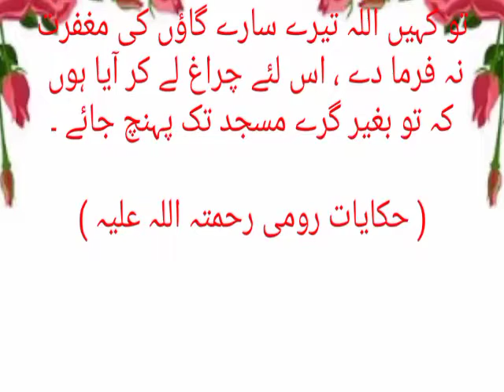A story of person who offered prayers|ak shatan ki Kahani| To become best good person|Entertainment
A  story of person who offered prayers|ak shatan ki Kahani|method of deval | To become best good person|Entertainment

This video will help you to make your day better, your life better. Will help you to improve yourself. Help you to identify, what is your true self.

life changingvideo

# motivationalvideoinUrdu
# bestmotivationalspeech

powerfulmotivationalvideo inurdu&hindi

why we Fail
what is wisdom
Bestpowerfulmotivational video about
successandfailures urdu& hindi